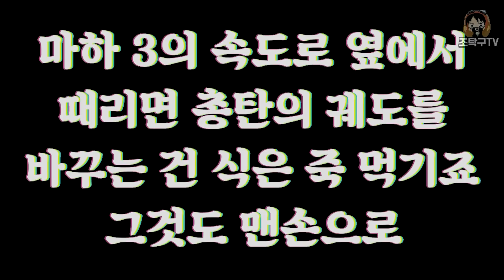[최신 업데이트.ver] 애니 속 총알 대처법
날아오는 총알을 대처하는 애니 속 캐릭터들의 다양한 상황의 장면들을 제가 아는 선에서 정리해 본 영상입니다.
예전에 올렸던 영상인데
비교적 최신 애니들을 추가하여 재업로드 했습니다.